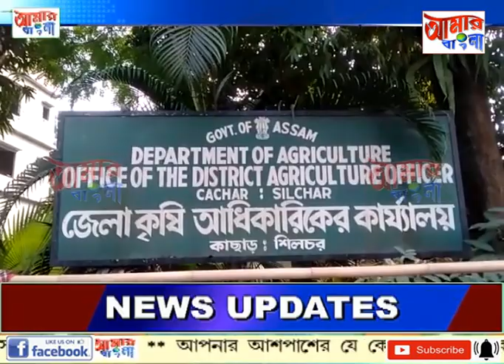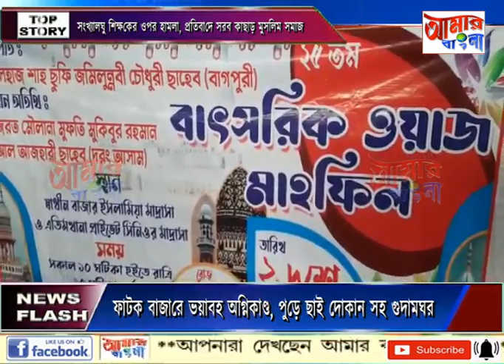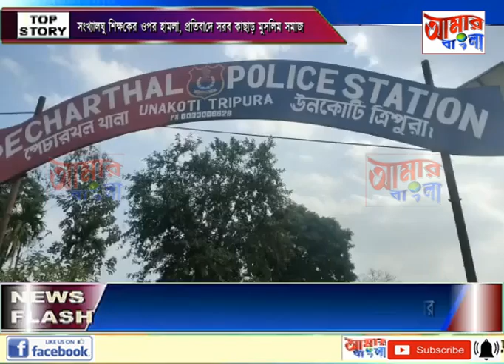AAMAR BANGLA NEWS # 24 -02-2022_